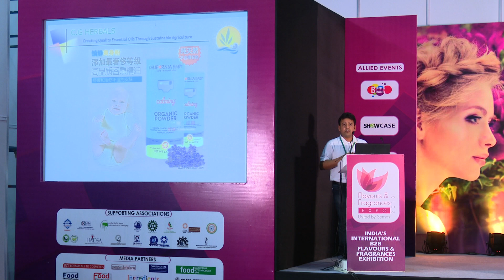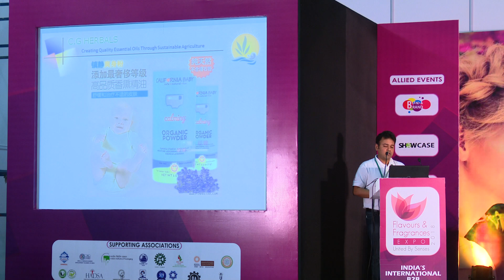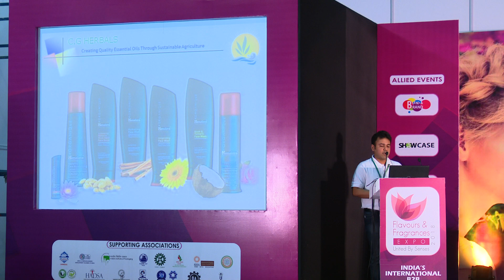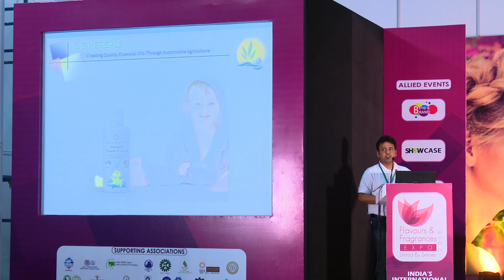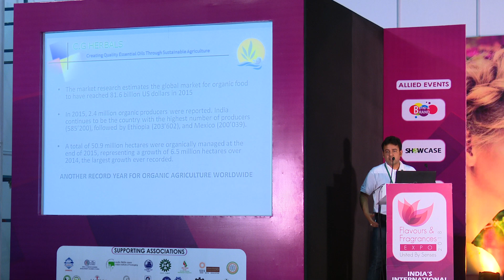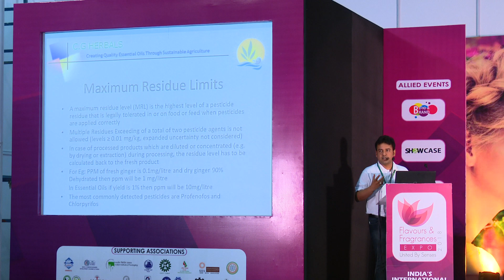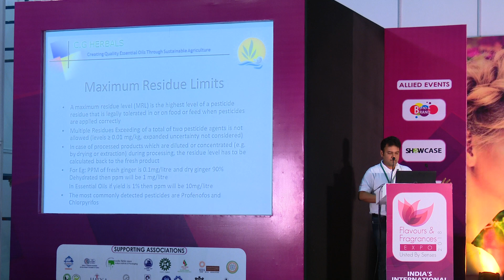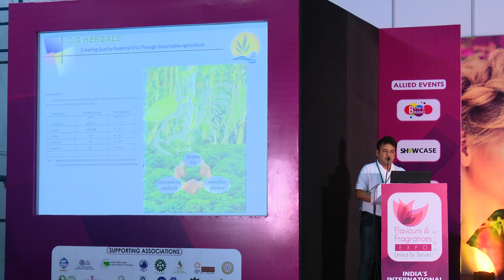Mr.Nikunj Harlalka as a speaker in F&F interact conference 2018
Mr.Nikunj Harlalka as a speaker in F&F interact conference 2018 sharing the topics on Organic Certification of Natural Fragrant Raw Materials
FLAVOURS & FRAGRANCES EXPO 2018 is a quintessential trade and business platform that guarantees to help you achieve incredible sales and provide you with the best returns on investments. It is a perfect platform for networking, connecting and collaborating your business.
Meticulously planned with world class infrastructure this exhibition is a perfect platform for both, domestic and international exhibitors to exhibit their products. FLAVOURS & FRAGRANCES EXPO 2018 will commence from 16-17 February 2018, at Bombay Exhibition Centre Goregoan (E), Mumbai, India.